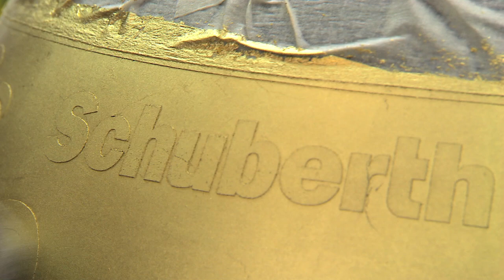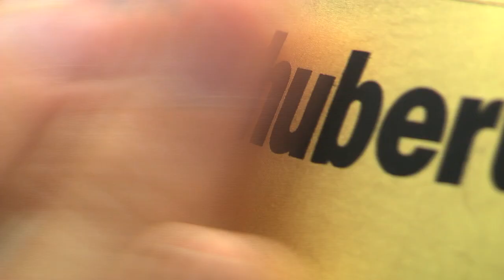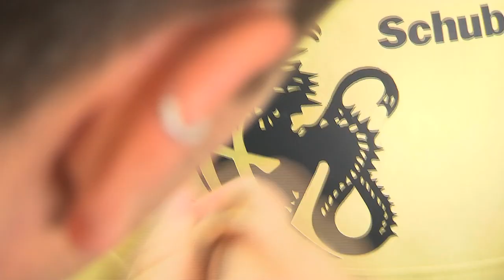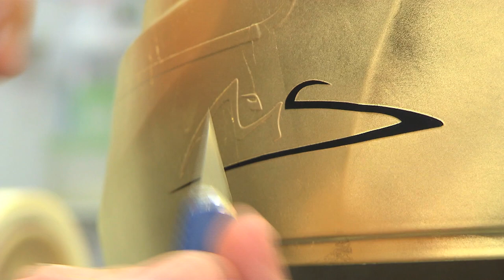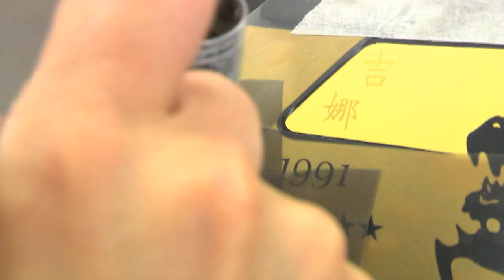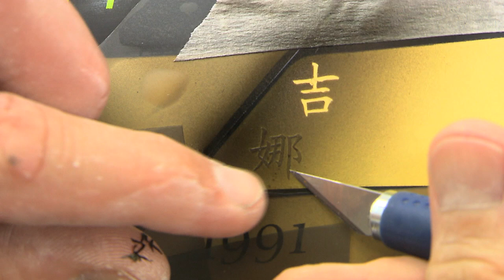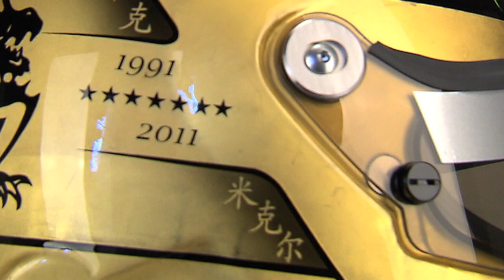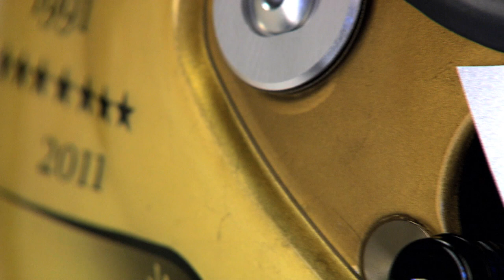Michael Schumacher´s gold-plated helmet, Spa, 2011 "20 years F1"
Michael Schumacher (Mercedes GP Petronas), will be celebrating yet another historical first at the Grand Prix of Spa-Francorchamps: Twenty years after his debut in the premiere division of his sport, the 42 year old is still racing as an active driver.
His star launched its incredible ascent on 25 August 1991. On 28 August 2011 it will truly shine in gold.
Helmet manufacturer Schuberth will present 7-time world champion Michael Schumacher with a special helmet to commemorate the day in grand style -- with 21-carat gold plating.

This Movie shows the "Making of" this very special helmet, plated with 21-carat gold from applying this rare metal to the final assembly by our Schuberth race mechanic.